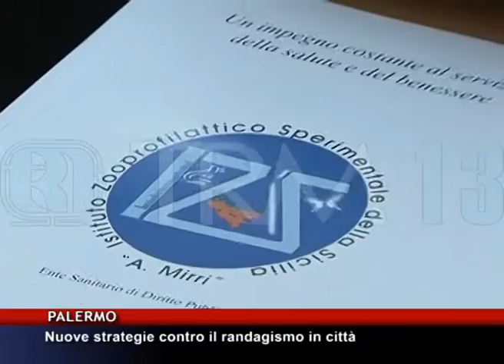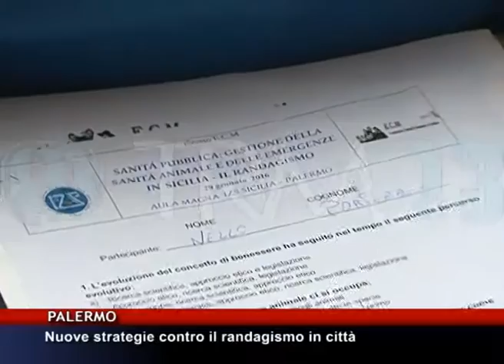Nuove strategie contro il randagismo in città [TgMed 29/01/2016]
L'istituto zooprofilattico della Sicilia mette a disposizione per la prima volta le sale operatorie per sterilizzare i cani randagi e supportare il comune di Palermo nel controllo delle nascite dei randagi.